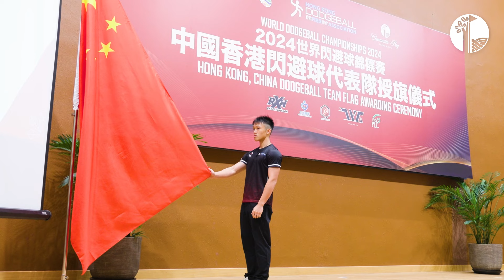20240802 Hong Kong, China Dodgeball Team Flag Awarding Ceremony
清水灣鄉村俱樂部很榮幸為舉行中國香港閃避球代表隊授旗儀式提供場地協助，為代表隊進軍世界閃避球錦標賽打氣。本會一向全力支持香港特區政府推動體育盛事化及普及化的宗旨，亦致力推廣各類型運動。第十屆世界閃避球錦標賽 將於8月11 - 17日在奧地利格拉茲(Graz)舉行，我們祝願香港代表隊在賽事中旗開得勝，再創佳績。

The Clearwater Bay  Golf & Country Club is thrilled to offer venue support for the Hong Kong, China Dodgeball Team Flag Awarding Ceremony. We are a keen supporter of the HKSAR's call to promote sports in the community. We hope the Hong Kong team would achieve good results at the 10th World Dodgeball Championships which will be held from 11 - 17 August in Graz, Austria.